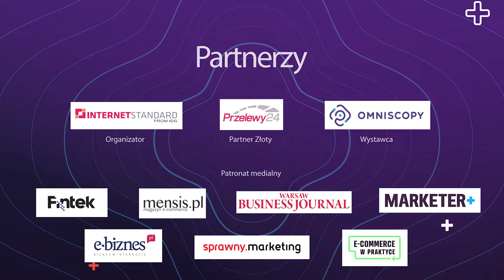Konferencja E-commerce Standard 2019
Zapraszamy do udziału w XIV edycji E-commerce Standard, która już 8-9 października w Warszawie. To konferencja z najdłuższą,14-letnią tradycją na rynku poświęcona skutecznej sprzedaży produktów i usług przez Internet. Więcej informacji na